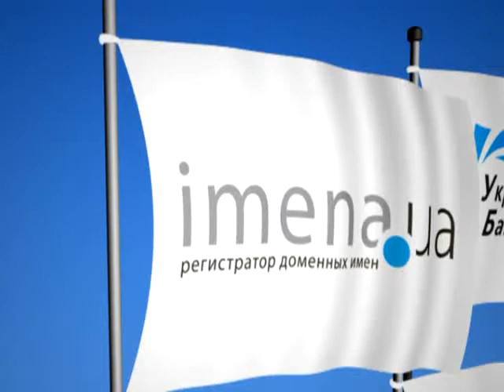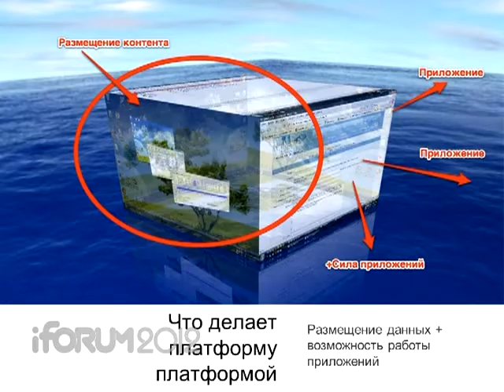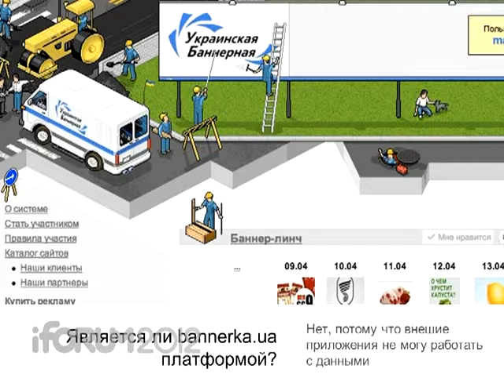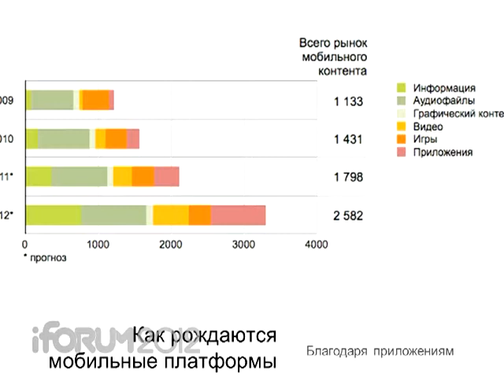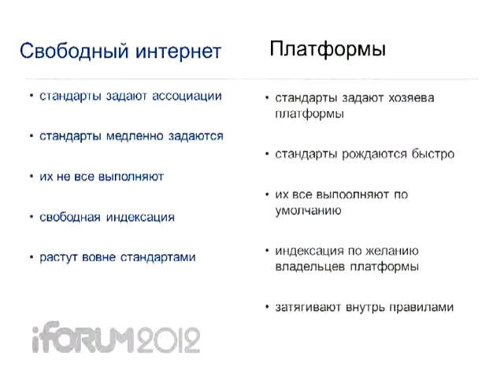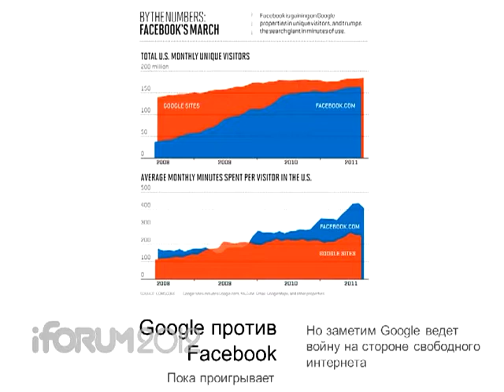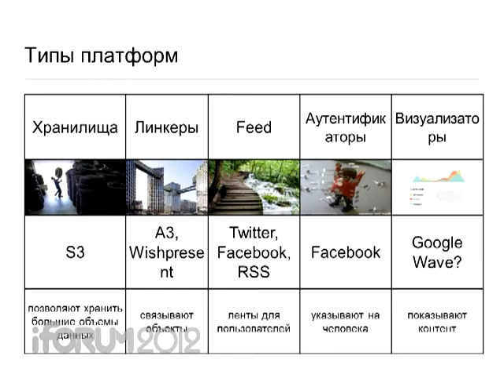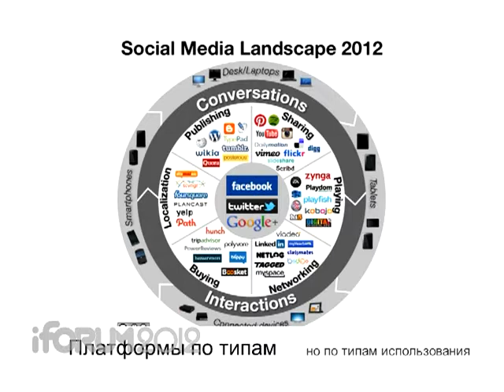iForum 2012 Алексей Мась поток Бизнес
iForum 2012
Поток Бизнес
Алексей Мась (Украинская баннерная сеть)
"Война платформ против интернета"